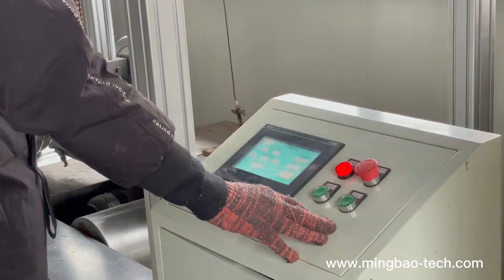Fatigue testing of the scooter part 2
Fatigue Test for Electric Scooters
We conduct fatigue tests for electric scooters before mass production for each new item,with test duration of 24 hours,test mile of 6214 miles(10,000 kilometers),and test load of 90 kgs.The fatigue tests aim to examine the durability of metal frame,plastic parts,all other components,and the matching performance of all parts.Thus we can find potential quality problems and risks beforehand and fix them all before the products enter into the markets.

Factory Address：No.11 Wei 6 East Rd.,hardware Machinery Industrial Estate,tongqiin Town,wuyi County,zhejiang.
Area：20000㎡
Number of employees：500
Main products：Adult scooters, children scooters,  ATV,  motorcycles, etc.